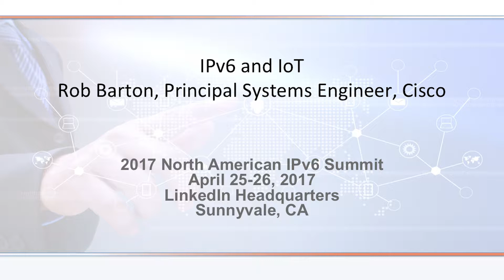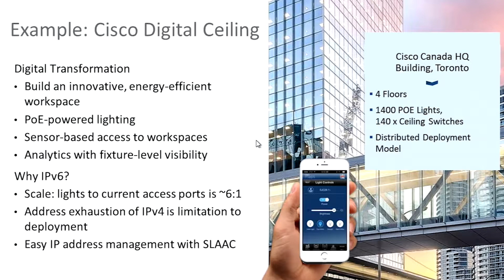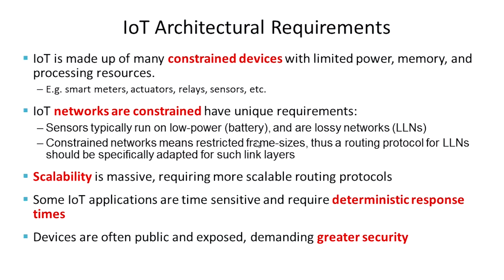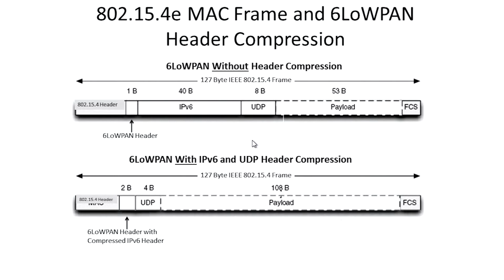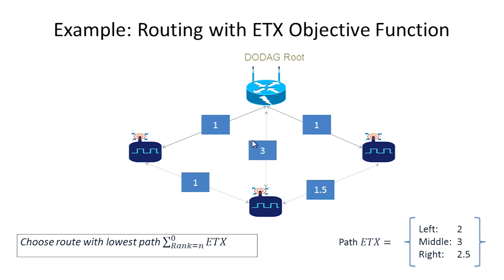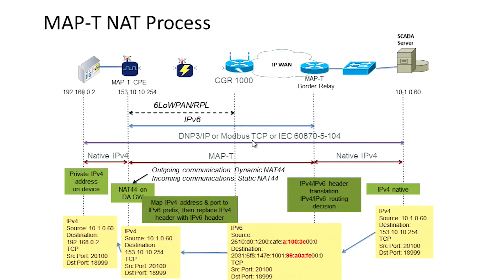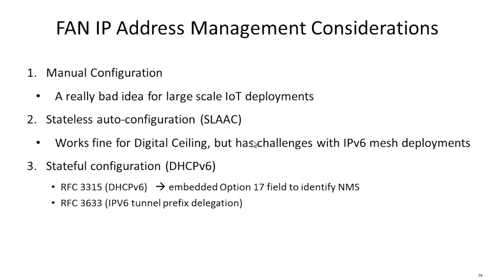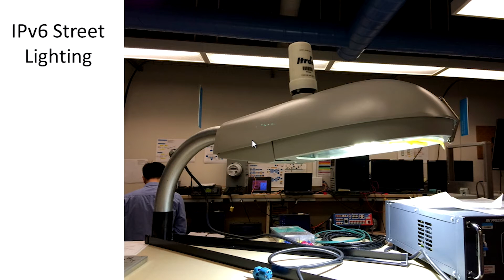IPv6 and IoT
IPv6 plays a foundational role in the rapidly maturing world of IoT and digital transformation. This presentation will examine IPv6 use case examples in IoT environments and the unique challenges posed by constrained networks. We will examine the core IPv6 building blocks for IoT, including 6LoWPAN, RPL, and network management protocols, as well as applications of the various IPv6 address management strategies. We will look at how to overcome some of the most common IPv4 to v6 NAT issues by utilizing MAP-T, as well security best practices for IPv6 IoT endpoints. Finally, we will examine how Cisco has deployed some of the largest industrial IoT networks in the world using IPv6.

Rob Barton, CCIE #6660 (R&S and Security), CCDE 2013::6 is a Principal Systems Engineer working in Cisco’s Digital Transformation and Innovation organization. Rob is a registered Professional Engineer (P.Eng) and has worked in the IT industry for over 20 years, the last 17 of which have been at Cisco. Rob Graduated from the University of British Columbia with a degree in Engineering Physics where he specialized in computer and radio communications. Rob’s areas of interest include wireless communications, IPv6, IoT, and industrial control systems. Rob is also a published Cisco Press author and currently leads Cisco’s innovations programs in Canada.